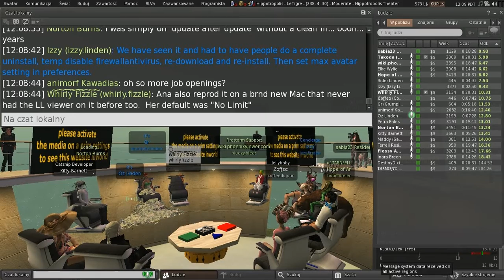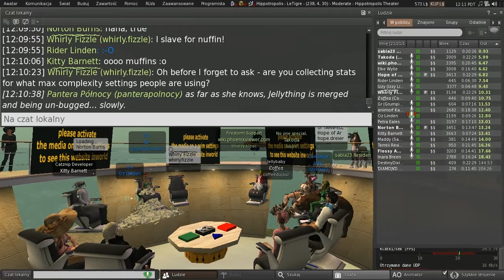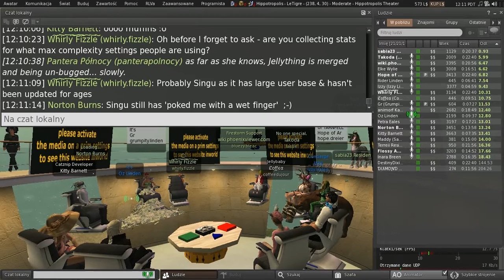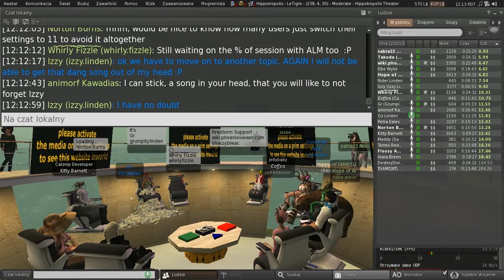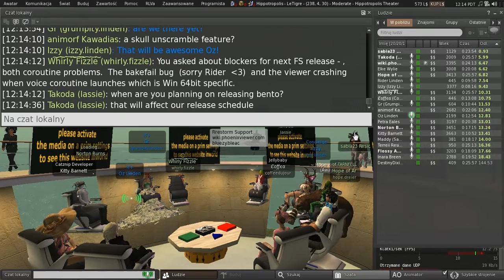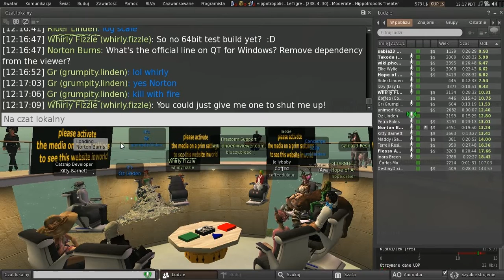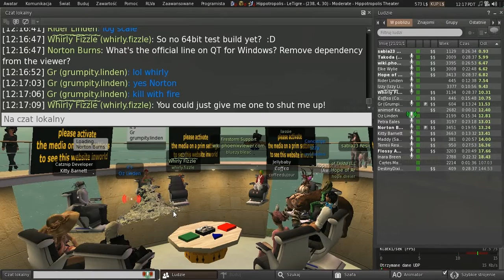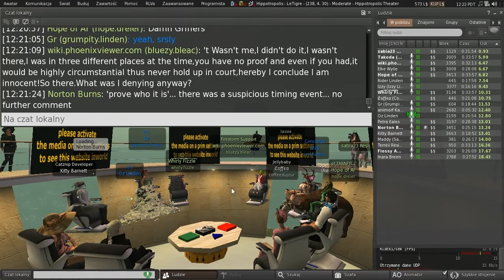Second Life: Third Party Viewer meeting (20 May 2016)